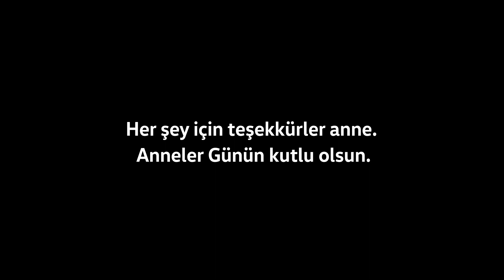Anneler Gününüz kutlu olsun.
Her an bize destek vermeye hazır olan annelerimize en içten sevgilerimizle.